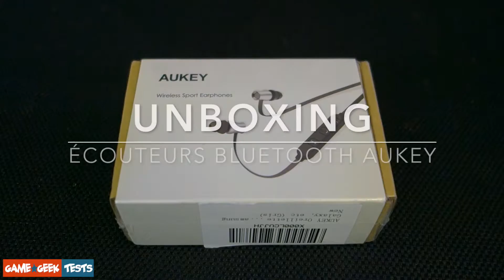ECOUTEURS BLUETOOTH AUKEY à PETIT PRIX 🎧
J'étais à la recherche d'un casque bluetooth pratique avec kit mains libres pour les transports et je me suis arrêté sur ce casque de la marque Aukey car j'avais entendu du bien de cette marque. En regardant la fiche technique, je trouvais intéressant également al fonctionnalité aimantée des casque qui permet de les "solidariser" autour du cou lorsque vous ne les avez pas dans les oreilles. Après quelques jours de tests, je trouve cette fonctionnalité vraiment pratique.
Pour ce qui est de qualité sonore, le son est bon sans être exceptionnelle mais je ne m'attendais pas à quelque chose de fout non plus pour ce type de casque.
Casque intéressant et malin pour les personnes en recherchent d'un casque bluetooth avec un bon rapport qualité / prix.

Si vous êtes intéressé par ces écouteurs AUKEY EP-B37, vous pouvez les retrouver sur Amazon